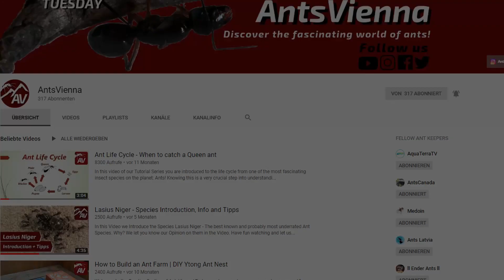Lasius Niger, The Black Garden Ants - 1 Year Colony Update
This Video is an original documentary on one of Europe's most underestimated Ant Species - meet a Lasius Niger, also named Black Garden Ants, colony one year later in their formicarium (ant farm)! From their Eating Habits and them taking Care of the Young up to their Aggretion while Defending themselves against Enemies and much more!
The Black Field Ants are undervalued and fascinating indeed!
Let us know what you think of them!

__DISCORD__
Need help Identify the Queen ant you just found? Looking for fellow Ant keepers in your Area? Got Questions on a specific Ant species?

__ABOUT ANTSVIENNA__
On "AntsVienna" we introduce you to everything you need to know if you want to keep Ants as your Pets  - including How to Get Started: By catching your First Queen Ant!

Have fun Watching or Discover the Joys of Keeping Ants Yourself!